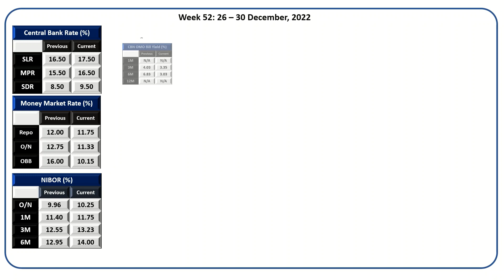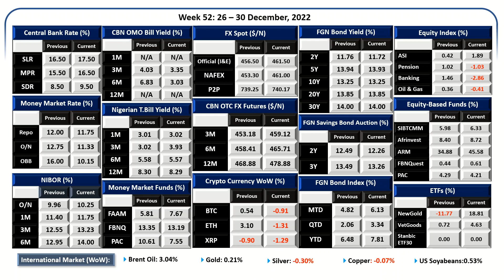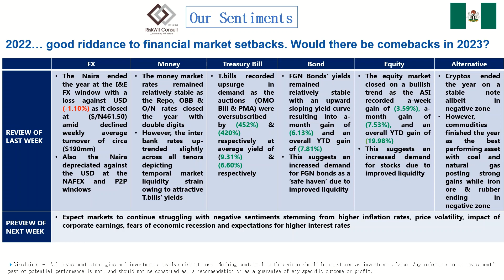Markets & Numbers Wk 52